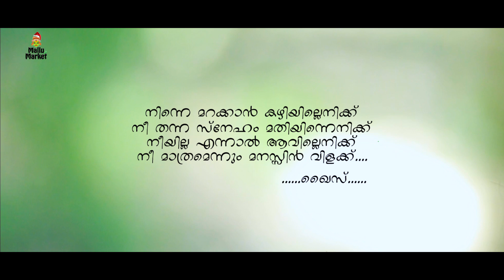നീ തന്നതൊന്നും മറക്കാൻ കഴിയില്ലെനിക്ക് | KATH Latest Mappila Album | Saleem Kodathoor & Anjitha Nair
KATH Latest Mappila Album
Priya Snehithakkai Ezhuthunna Kath
Saleem Kodathoor & Anjitha Nair New Malayalam Album 2021
Mallu Market channel is only entertainment channel like web series, albums, cinemas, video songs, short films etc.,
thank you stay with us.